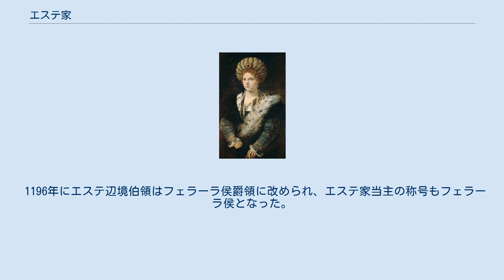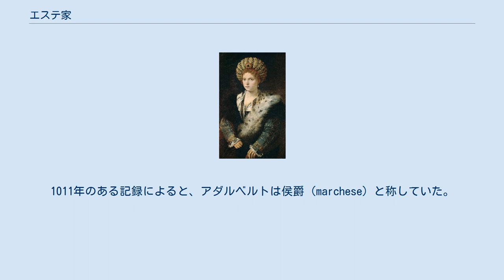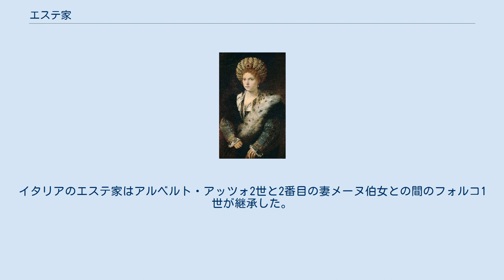エステ家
イザベラ・デステ(ティツィアーノ画) エステ家（エステけ、イタリア語: Este）は、オベルテンギ家に起源をもつイタリアの有力な貴族の家系のひとつである。
家名は、11世紀の当主アルベルト・アッツォ2世がエステ辺境伯の地位を獲得し、子孫がその世襲に成功したことに由来する。
 1196年にエステ辺境伯領はフェラーラ侯爵領に改められ、エステ家当主の称号もフェラーラ侯となった。
1242年にフェラーラのシニョリーア（僭主国家体制）を確立し、およそ400年にわたって統治した。
オビッツォ2世がモデナ侯（1288年）・レッジョ侯（1289年）を兼ねるようになった。
1452年にはモデナとレッジョが、1471年にはフェラーラが侯爵領から公爵領に昇格した。
学芸を重んじ、保護・発展に寄与したこと、美術の保護政策を実践したことでも知られる。
 エステ家は、10世紀末にかけてミラノやリグーリア西部を支配したフランク族のオベルテンギ家（イタリア語: Obertenghi）に由来する。
これは、パッラヴィチーノ家、カヴァルカボ家、パストリーノ家、マラスピーナ家と同様の系譜である。
エステ家の記録に残る最も古い祖先は、オベルト1世（Oberto I Obizzo）である。
10世紀初頭を生きたアダルベルト・デステは、トスカーナの古い君侯の後裔であった。
トスカーナの諸侯は、フランク族の法を採用していたが、アダルベルトはランゴバルド族の法に則った。
1011年のある記録によると、アダルベルトは侯爵（marchese）と称していた。
774年にランゴバルド族に勝利したフランク族により導入されたこの称号は、815年にイタリアで初めて適用された。
アダルベルトに続いてエステ家の歴史に登場する人物は、10世紀後半から11世紀初頭に生きたオベルト1世とオベルト2世である。
アルベルト・アッツォ2世（996-1097年）をエステ家の先祖とみなすこともできる。
彼がエステ辺境伯の地位を獲得し、子孫がその世襲に成功したことが家名の由来となったためである。
アルベルト・アッツォの子息の一人、グエルフォ4世（ヴェルフ1世、1101年歿）は、母方の叔父、ヴェルフ家のヴェルフ3世の養子に入り、1070年にはバイエルン公となった（新ヴェルフ家）。
 エステ家のイタリアの家系は、アルベルト・アッツォ2世のもう一人の息子であるフォルコ1世（Folco I）に由来する。
フォルコ1世の継承者、オビッツォ1世（Obizzo I, 1193年歿）は神聖ローマ皇帝フリードリヒ1世と戦った。
孫、アッツォ6世（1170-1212年）は第一代フェッラーラ君主（signore）となり、マントヴァとヴェローナの執政長官を兼ねた。
アルドブランディーノ1世（1190年 - 1215年）（アッツォ6世の息子）は、パドヴァ人の攻撃を受けて、1213年に敗北しエステを失い、アッツォ7世（1205年 - 1264年）は1240年にフェッラーラを失った。
アッツォ・ノヴェッロ7世は、1242年にフェッラーラを再征服し、その地で400人のギベリン派（皇帝派）を殺害した。
エッツェリーノ3世との戦い（1255年）に勝利したことから、教皇インノケンティウス4世により「教会の擁護者」と命名された。
オビッツォ2世（1293年歿）は1264年に終身フェッラーラ候に、1288年にモデナ候に、1289年にレッジョ候に任命された。
フェッラーラは教皇領であったことから、エステは1332年に教皇代理となった。
リナルド2世は1333年に教皇特使ベルトランド・デル・ポッジェットにより包囲されるものの、4月14日にピナッラ・アリプランディが教皇軍を敗走させた。
ニッコロ3世（1384年 - 1441年）の治世下でフェッラーラはルネサンス文化の重要拠点となり、その栄華はさらに後継者たちにより引き継がれ、開花された。
なかでもレオネッロ・デステ（1407年 - 1450年）はとくに注目される。
 ボルソ・デステ（1413年 - 1471年）は、1452年に皇帝フリードリヒ3世からモデナ・レッジョ公の称号を、1471年には教皇パウルス2世からフェッラーラ公の称号を授けられた（モデナとレッジョは神聖ローマ皇帝の支配下にあった一方で、フェッラーラは教会国家の領土であった）。
ニッコロのもう一人の息子であったエルコレ1世（1431年 - 1505年）は、1481-82年にポレジーネのエステ家支配地域の大部分を失った。
エルコレの娘達のうち、ベアトリーチェ（1475...